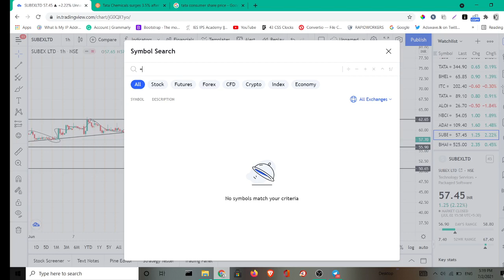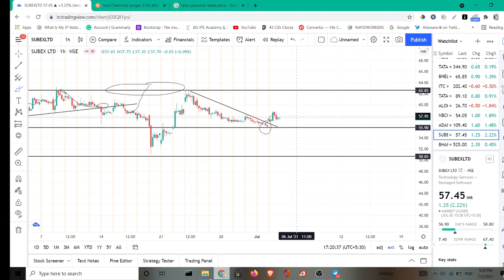SUBEX LTD SHARE LATEST NEWS | Subex Ltd. Next Target | Best IT stocks for beginners 🤑💸🤑💸